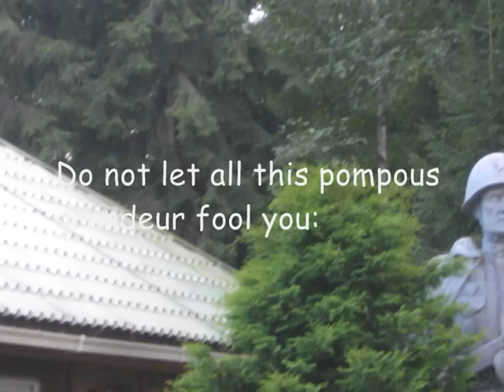Daytrip to Grutas park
Tourist pictures from Grutas Park, Lithuania, accompanied with the Anthem of Soviet Union by Suresh David Tucker.